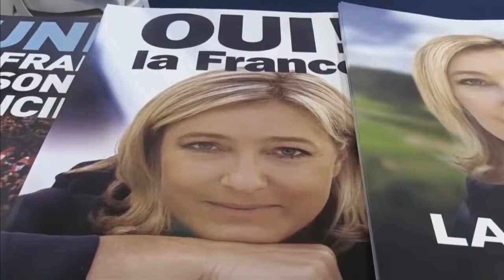Ahmet İnsel: Fillon muhafazakâr, otoriter, liberal bir politika öneriyor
Ahmet İnsel: Fillon kültürel anlamda muhafazakâr, siyasal  anlamda otoriter, ekonomik anlamda liberal politika öneriyor